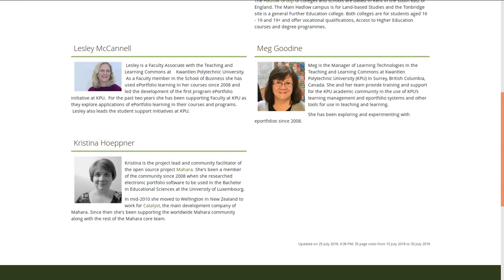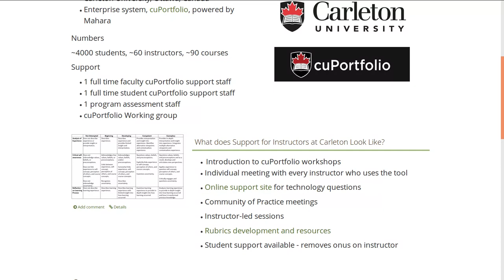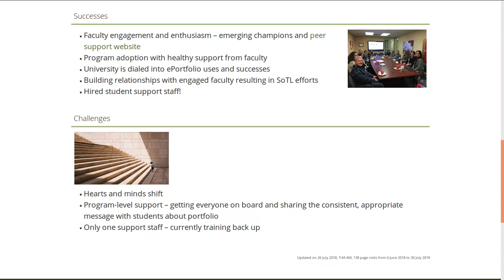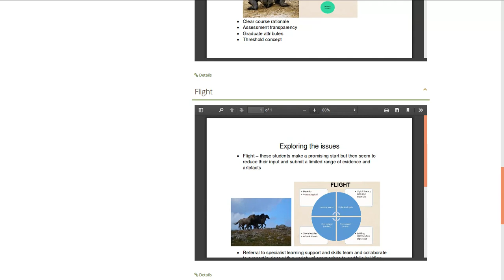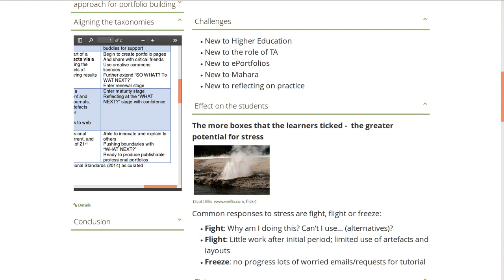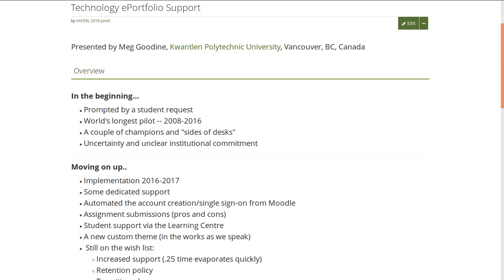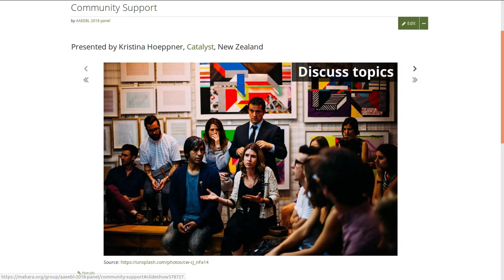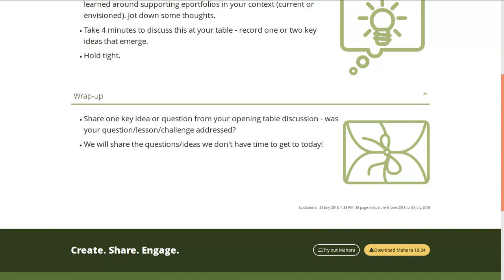Perspectives on Supporting ePortfolios in Higher Education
Panel presentation by Louise Carr (Hadlow College), Allie Davidson (Carleton University), Meg Goodine and Lesley McCannell (Kwantlen Polytechnic University, Kristina Hoeppner (Catalyst) at AAEEBL 2018, Capilano University in Vancouver, Canada, on 25 July 2018